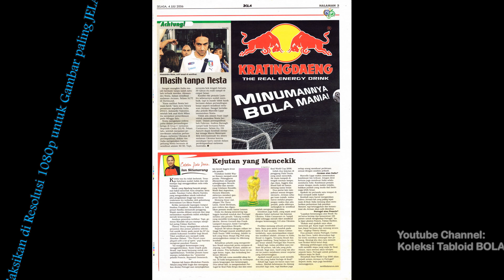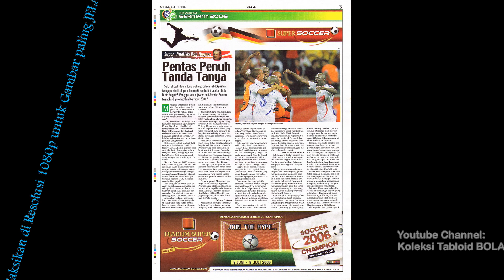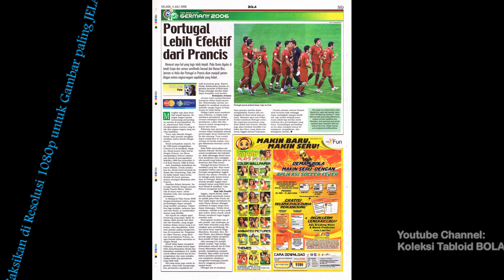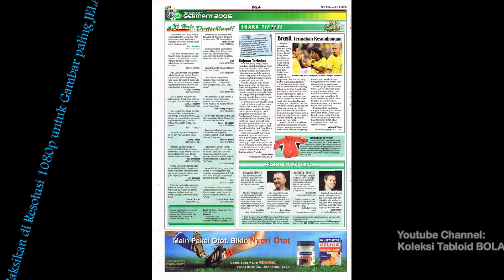Tabloid BOLA ED 1634, Selasa, 2006-07-04 [Road to Berlin]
Tabloid BOLA ED 1634, Selasa, 04 Juli 2006 [Road to Berlin]
Piala Dunia World Cup 2006